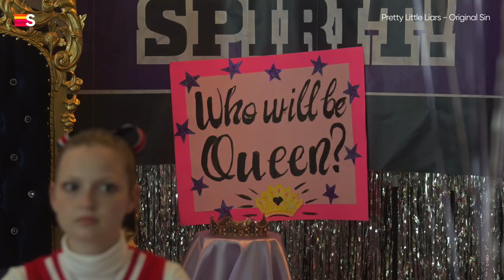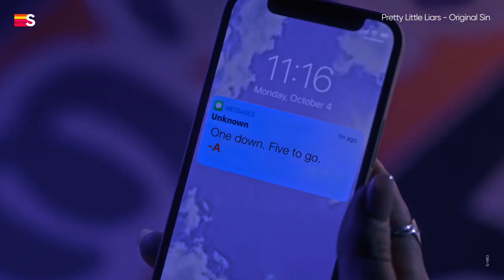Pretty Little Liars: Original Sin | Trailer | HBO Max | Streamz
Samen met wat andere iconische series hoort 'Pretty Little Liars', gebaseerd op de boeken van Sara Shepard, toch wel echt tot de tienerdrama-canon. De serie over de bedreigde, liegende meiden in Rosewood stopte in 2017, na 150 afleveringen. Lindsay Calhoon Bring en Roberto Aguirre-Sacasa, die samen meeschrijven lieten weten dat de serie iets anders wordt dan de originele 'PLL'. In de reeks komt een groep tienermeiden in de gevaar door het verleden van hun ouders, en hun eigen daden. En dat straffen gebeurt, jawel, door een nieuwe A. De reboot zal, net als het originele, tegen het horrorgenre aan leunen, maar maakt gebruik van nieuwe elementen.